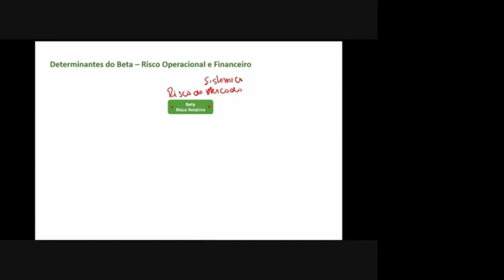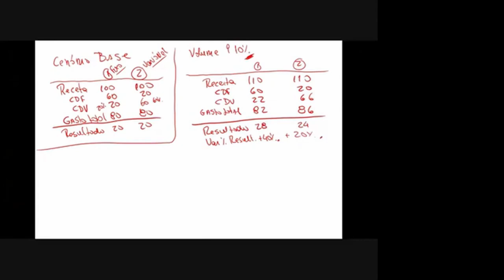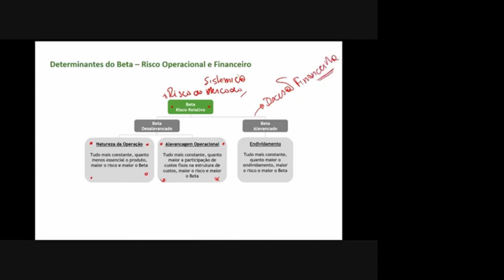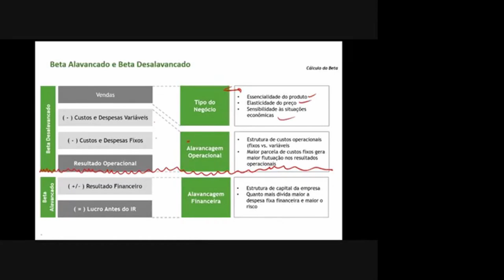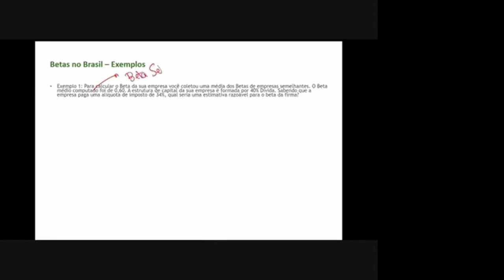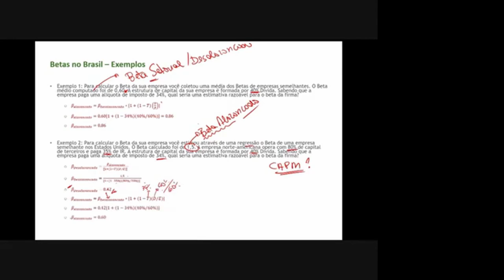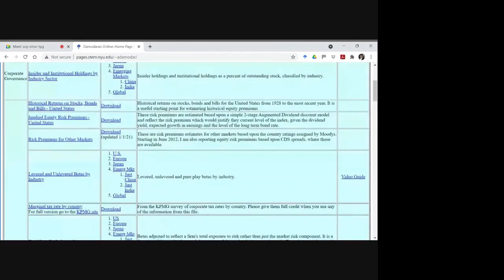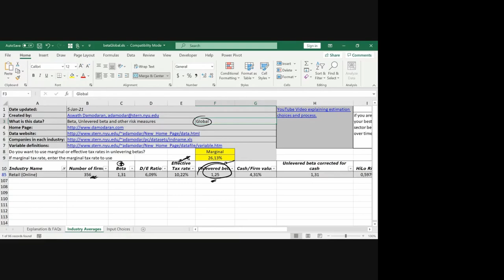Beta Alavancado e Desalavancado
Teoria e Prática do Beta Alavancado e Desalavancado. Neste vídeo discutimos como usamos a alavancagem e desalavancagem do Beta com exemplos reais de laudos de avaliação de empresas.